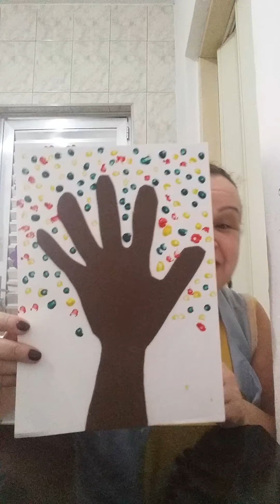Dia da Ávore. G2 é G3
Tinta guache.